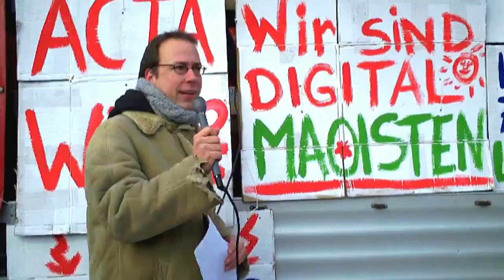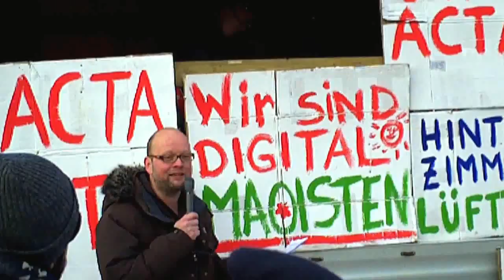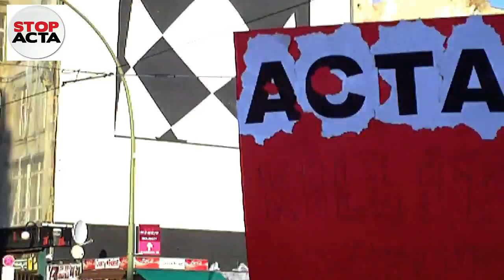Anti ACTA Demo In Berlin 11.02.2012